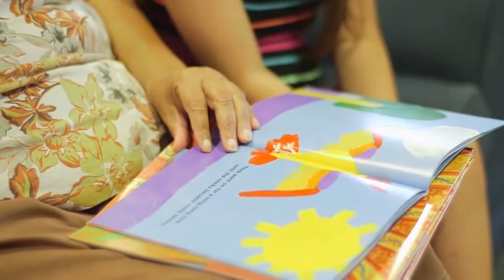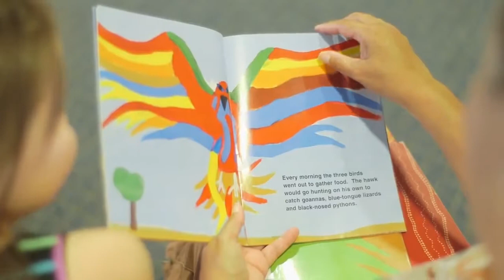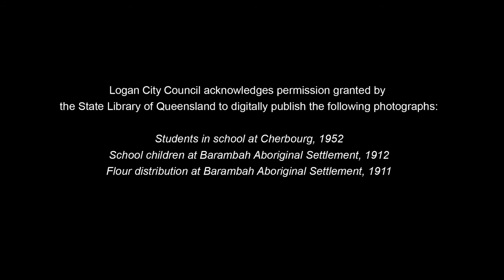Aunty Eileen & Aunty Robyn Williams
Our Aunties & Uncles, digital stories project.

The Our Aunties and Uncles Digital Stories Project was supported through funding from the Australian Government's Your Community Heritage Program.

The project aimed to record the stories of four significant Elders in Logan in their own voices. The Elders were selected through consultation with the Nyeumba-Meta Advisory Group. The stories of Uncle Reg Knox, Aunty Eileen Williams, Aunty Robyn Williams and Aunty Flora Cook were filmed and recorded during 2013.

Eileen and Robyn Williams are Yugambeh Elders who live in Logan City.
Aunty Eileen Williams passed away in September 2020